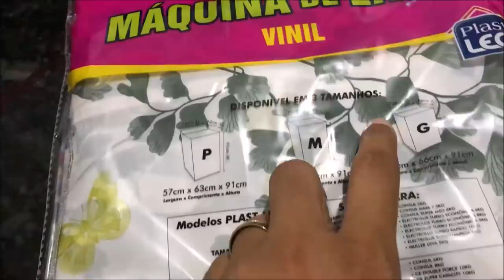COMPRAS PARA A CASA NA LOJA DO 10 REAIS + ALMOÇO SIMPLES